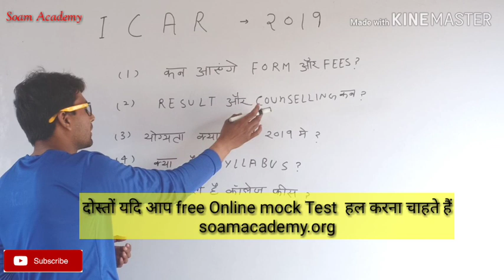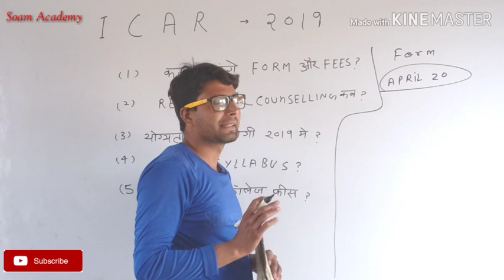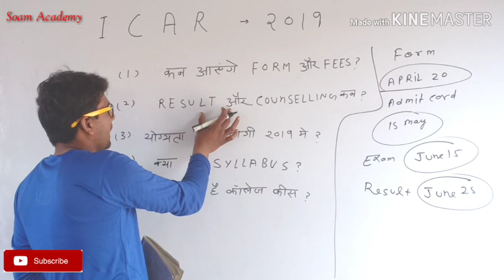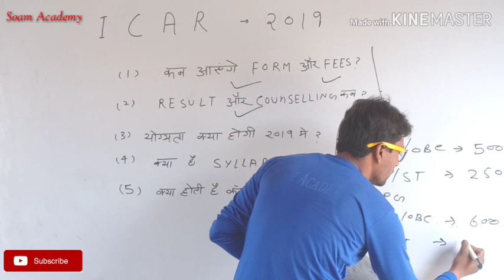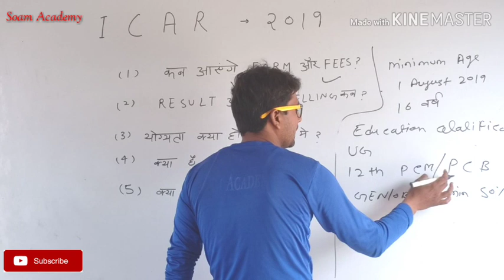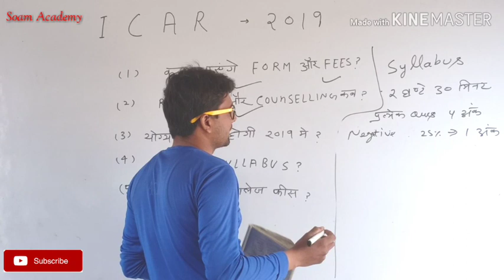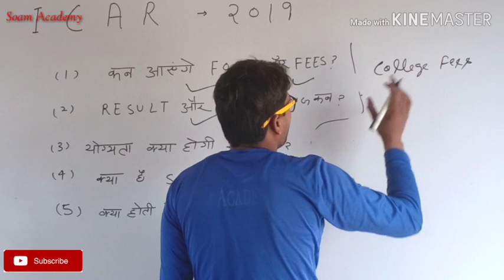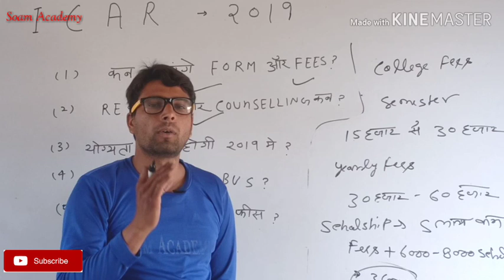ICAR admission 2019 full information/what is ICAR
यदि B.Ed के प्रैक्टिस सेट हल  करना चाहते हैं